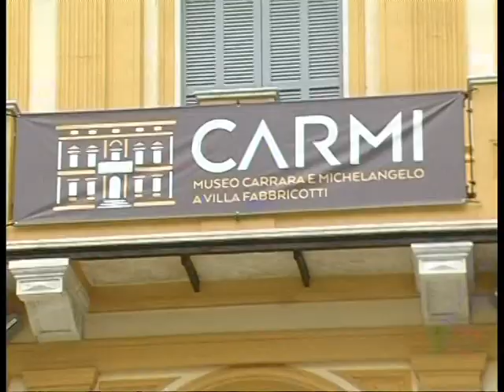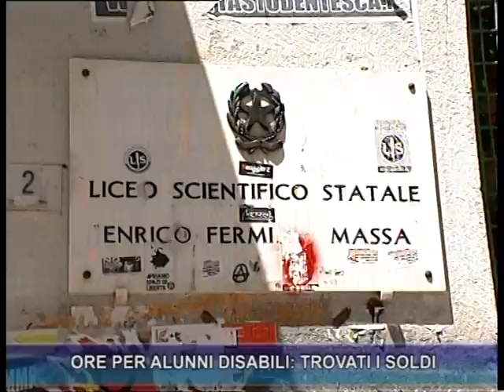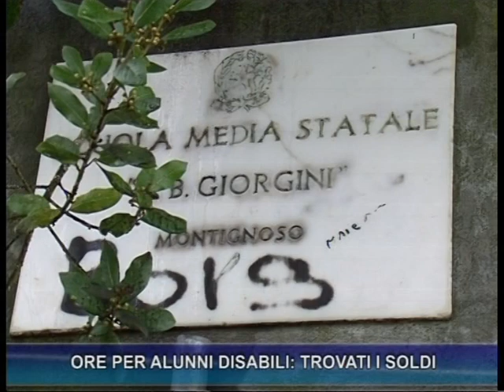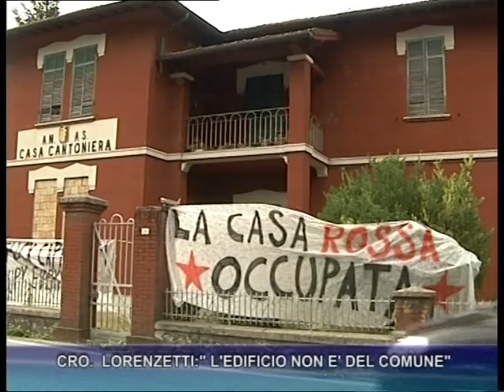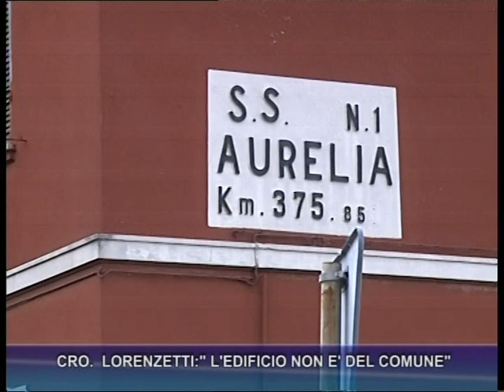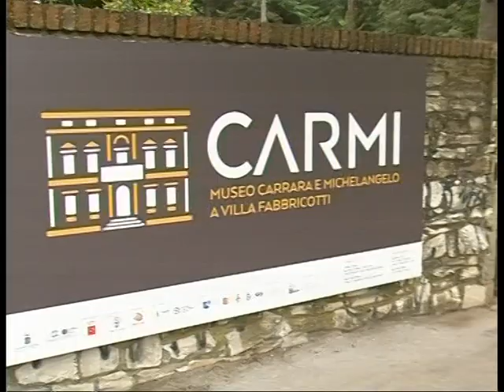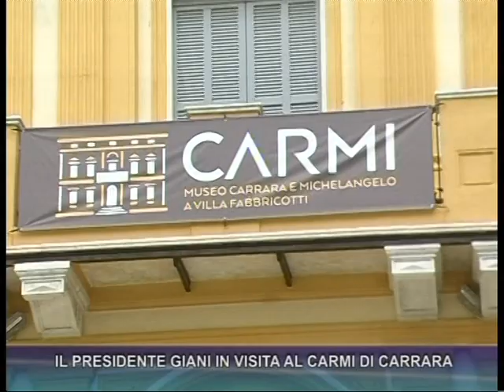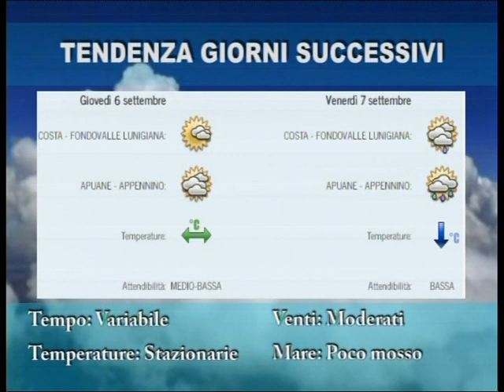Tg del 3-09-2018